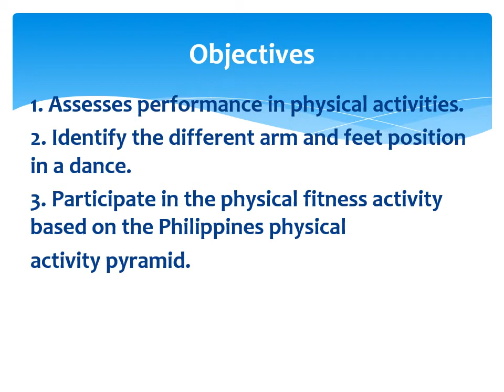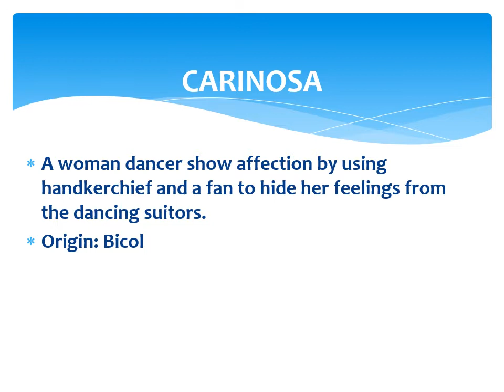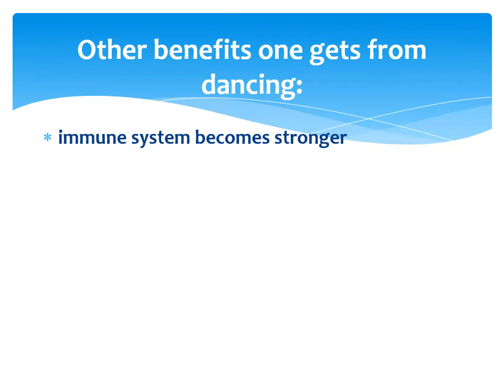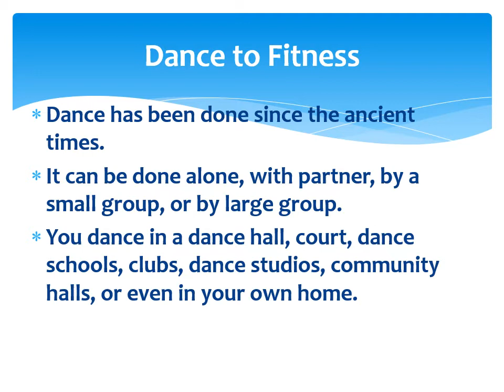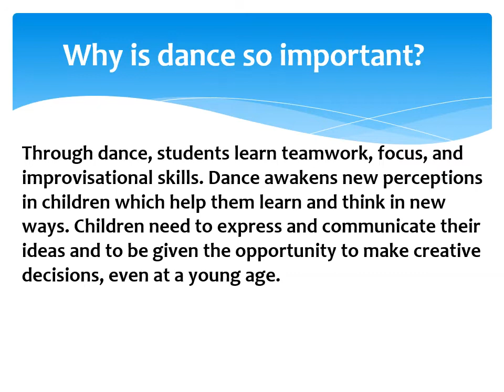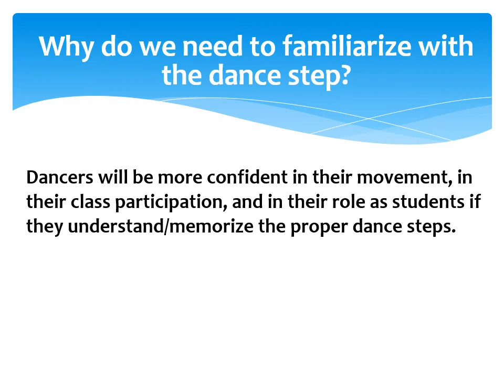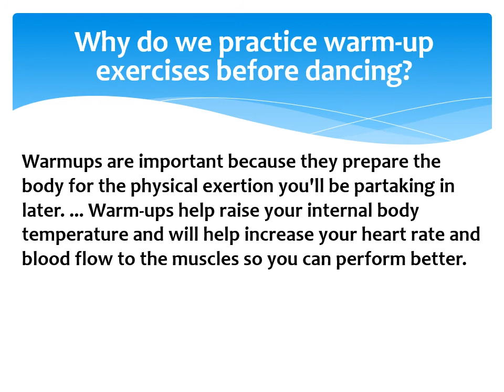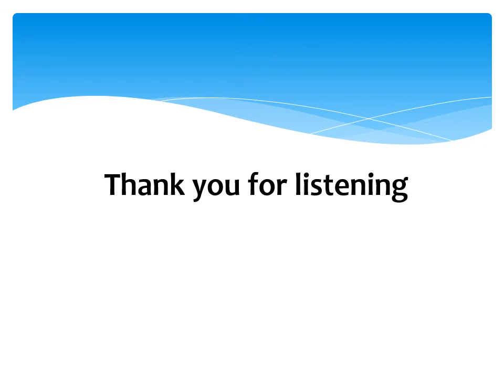Assesses Participation In Physical Activities Based On The Philippines Physical Activity Pyramid